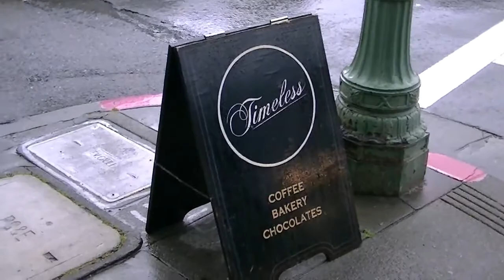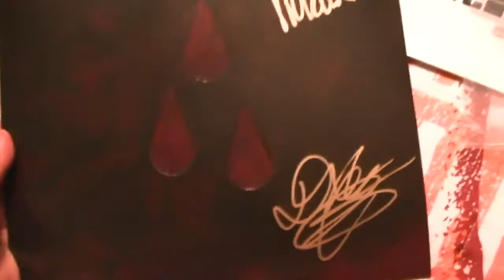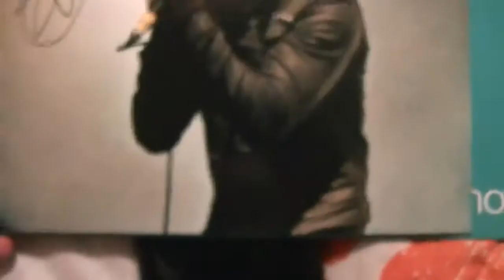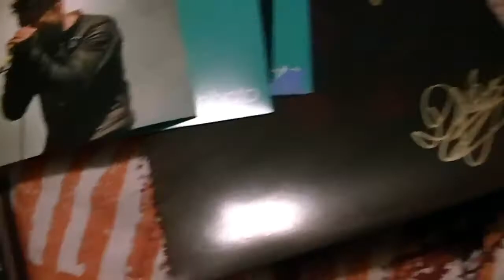An evening with my favorite singer in the world!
Davey Havok, of AFI, Blaqk Audio, Dreamcar and XTRMST